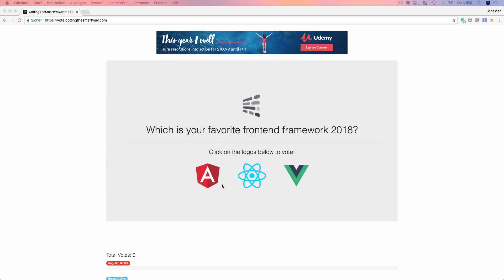Wrap Up 2017 - Favorite Frontend Framework 2018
2017 has been an outstanding year for CodingTheSmartWay.com:

more than 700.000 video views
more than 300.000 page views at CodingTheSmartWay.com

What's your favorite frontend framework in 2018. Vote for Angular, React or Vue.js at